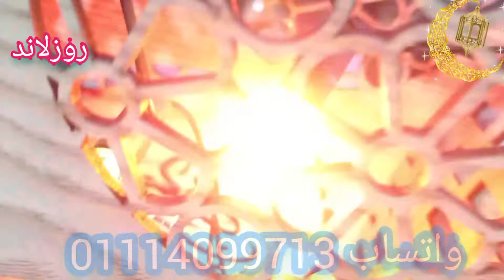فانوس رمضان بالهلال الجديد بيلف وينور ويغنى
فانوس رمضان بشكل جديد / فانوس رمضان 2022
زينة رمضان 2022 , زينة رمضان في البيت,زينة رمضان
زينة رمضان , زينة رمضان فى البيت, فانوس رمضان
فانوس رمضان 2022تجهيزات رمضان٢٠٢٢ فانوس رمضان تحفه هتقومي تعمليه حالا من جماله طريقه فانوس رمضان من زجاجه البيبسي وكمان هتشوفوا هلال رمضان بحجم كبير وبينور كمان في أخر الفيديو فانوس رمضان بشكل جديد من البرطمانات الزجاج الفاضيه /فانوس رمضان ٢٠٢٢ طريقه عمل فانوس رمضان من البرطمانات زينة رمضان /تجهيزات رمضان
فانوس رمضان من البرطمانات الزجاج
اعاده تدوير الاشياء القديمه. ابتكارات. طريقه. طريقه عمل., مشروع للماكثات في البيوت.
فانوس رمضان 2022 طريقه سهله جدا وغير مكلفه لعمل فانوس رمضان فرحي اولادك واعمليلهم فانوس رمضان تحفه بجد بيغني وبينور فانوس رمضان 2022 / عندك زجاجه بيبسي وغطيان بلاستيك وباسكيت ملون تعملي 3أفكار فوانيس رمضان رووعه كما عملنا في فيديو سابق ويصلح مشروع عمل فانوس رمضان بزجاجه بلاستيك وورقه فوم هنعمل احلي فانوس وهنشوف ديكورات فوانيس رمضان بطرق كثيره علي القناه هتقومي تعمليهم حااالا من جمالهم اعاده تدوير الملابس القديمه
عمرك ماهترمي زجاجه البيبسي بعد الفيديو ده
لاول مره علي اليوتيوب تحدي عمل 6 افكار لزينه رمضان بمتر من قماش الخيامية
هنعمل من قماش الخيامية ديكور رمضان وزينة رمضان اصنعيها بنفسك احلي وأسهل اصنعها بنفسك وهتشوفى كمان ازاي اصنع ديكور لرمضان بنفسك وكيف تصنع زينة رمضان بنفسك Ramadan decor و Ramadan, Ramadan diو , Decor, Diy, Artو ديكور رمضاني و زينة رمضان جديد و ديكور رمضاني للبيت وديكورات رمضانية وفانوس رمضان و زينه رمضان و زينة رمضان بالورق و رمضان كريم وافكار زينة رمضان و أهلا رمضان و فانوس و هلال رمضان و زينة رمضان بالفوم و ديكورات رمضان وطريقة عمل زينة رمضان و فوانيس و رمضانيات و تزيين البيت لرمضان, ramadan decoration وتحضيرات رمضان و ramadan prep, زينة رمضان كروشيه و ديكورات و انارة رمضان,ديكور رمضان, اصنعها بنفسك, رمضان, اصنعيها بنفسك, اصنع ديكور رمضان بنفسك, اصنع زينة رمضان بنفسك, Ramadan, Ramadan diy,